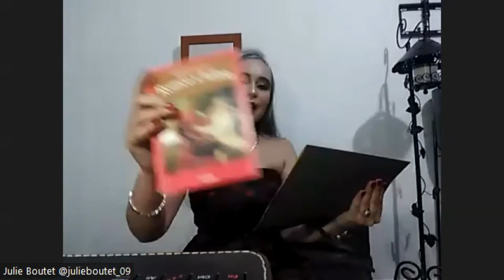NOCHE MILENIUM MARZO 2022 Círculo de lectura Milenium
El círculo de lectores Milenium liderizado la coordinadora de la provincia de Coclé, la poeta Aura Mëndez de Canova presenta Noche Mileium MARZO 2022. PROGRAMA SOCIOCULTURAL SIEMBRA DE LECTORES..